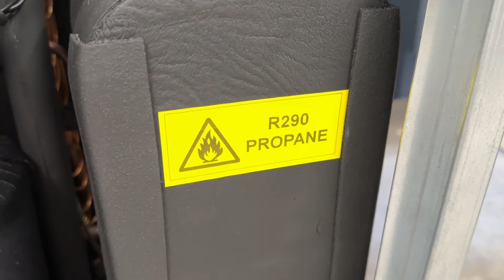Wnętrze POLSKIEJ pompy ciepła KOŁTON AIRADAPT! Jak powinna wyglądać pompa? Przede wszystkim JAKOŚĆ!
Szukasz rozwiązania dla Siebie? Skontaktuj się z nami! Link do formularza:
Dzisiaj kolejny odcinek z serii, którą przygotowaliśmy razem z Mikołajem z firmy Kołton, czyli polskiego producenta pomp ciepła na czynnik R290 oraz kotłów pelletowych! Dzisiaj Wiktor razem z Mikołajem porozmawia o tym, jak w środku zbudowana jest pompa ciepła Kołton! Pokażemy wam tajniki budowy tej pompy oraz omówimy najważniejsze elementy budowy takich jak parownik, sprężarka, falownik, dławiki, wymiennik płytowy, taca ociekowa, izolacja akustyczna i termiczna i nie tylko!

To już przedostatni odcinek w tej serii przygotowany razem z Mikołajem, przed nami jeszcze omówienie budowy "hydroboxa" Kołton HX do pomp Airadapt. Oczywiście to jeszcze nie koniec filmów o urządzeniach Kołton na naszym kanale! Przed wami jeszcze wiele ciekawych odcinków, w tym wizyty u klientów po montażu, omówienie tabel wydajności i wiele więcej! W październiku planujemy także przygotowanie kolejnych odcinków o kotłach pelletowych.

INNOWACYJNY DOM to firma rodzinna.

O nas: Innowacyjny Dom to firma, zajmująca się montażem pomp ciepła takich jak LG, ACOND, JBG HT, Mitsubishi, Toshiba, Hegam czy Thermatec. Naszym klientom proponujemy również kotły pelletowe Rakoczy, Kołton i Hegam a także kotły zgazowujące drewno Atmos! To nie wszystko, mamy w ofercie również hybrydowe pompy ciepła Immergas, czyli połączenie kotła gazowego z pompą ciepła, idealne dla osób poszukujących nowego kotła gazowego! Jesteśmy również dystrybutorem pomp ciepła i magazynów energii. Specjalizujemy się w technologiach grzewczych nowej generacji. Naszym klientom instalujemy pompy ciepła na czynnik R290 ale również na czynnik R32. Proponujemy Wam również wykonanie instalacji fotowoltaicznych zarówno z magazynem energii, jak i bez. Znajdziecie u nas także usługi z zakresu rekuperacji, termoizolacji i klimatyzacji. Na naszym kanale pokazujemy naszą pracę, która jednocześnie jest naszą pasją!

Marcin Łysak    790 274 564
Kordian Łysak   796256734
Wiktor Łysak     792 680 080